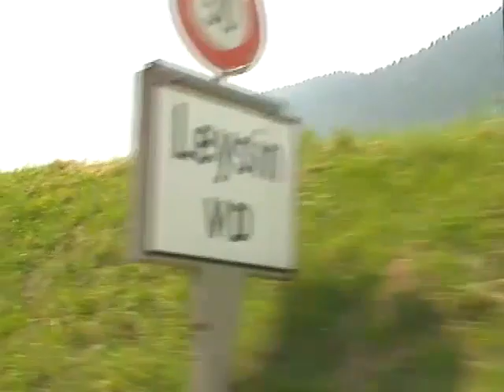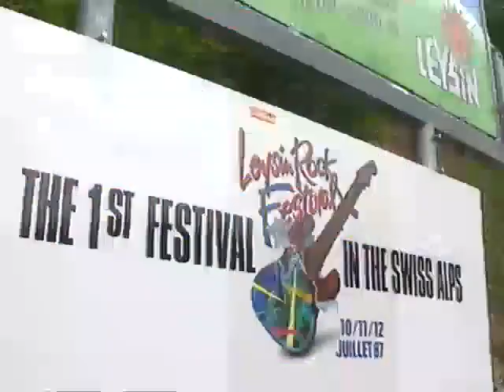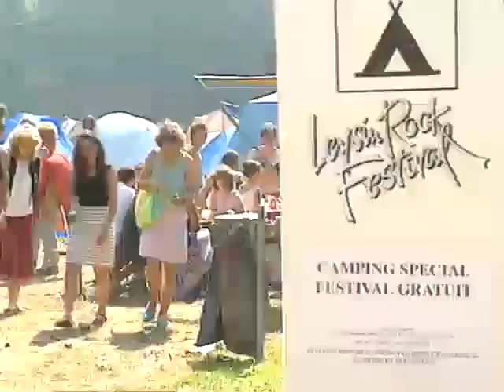Leysin Rock Festival 1987 - Retrospective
Quelques bons moments de cette première édition capturé par les caméras du Festival. Extraits des concerts de Jacquot Ayach, Viktor Lazlo, Jean-Louis Aubert, Bernard Lavillier, Jacques Higelin et le Show Laser.

Crédits musiques :
Viktor Lazlo - Breathless (Phil Allaert, Viktor Lazlo)
Aubert N' Ko - Les Plages (Aubert)
Bernard Lavilliers - Traffic (Lavillier)
Jacques Higelin - Champagne (Higelin)
Dire Straits - Money For Nothing (Knopfler, Sting)